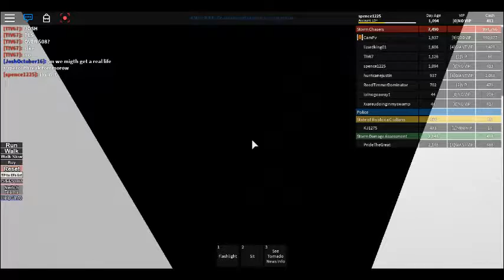Roblox Project Supercell - 318mph Tornado!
Funz stuffz(I got flung by it too)